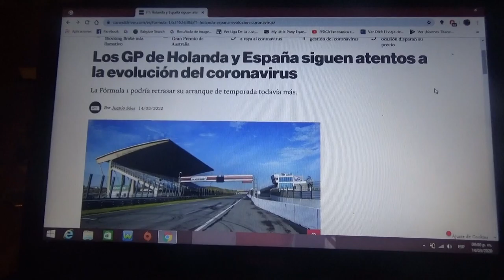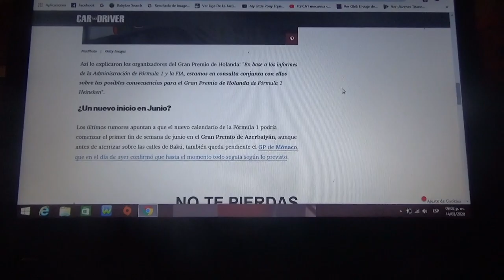La F1 junto a Holanda y España pendientes del coronavirus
Estos Grandes Premios en Europa podrían también ser pospuestos en caso de que empeore la desconocida enfermedad llamada COVID 19 o Coronavirus